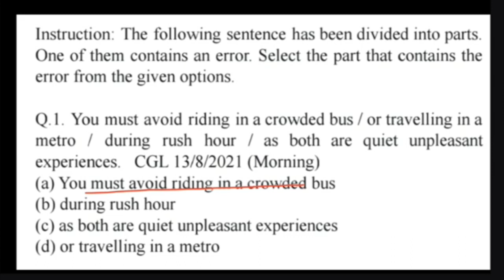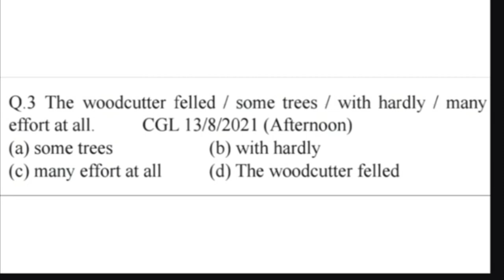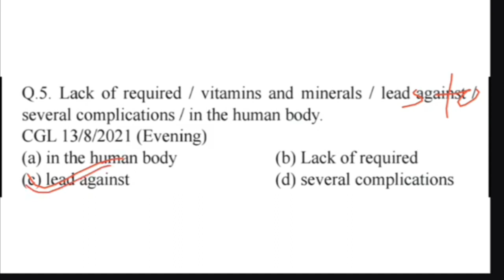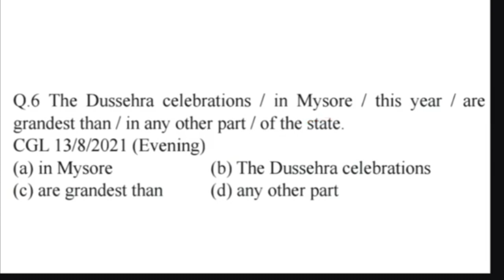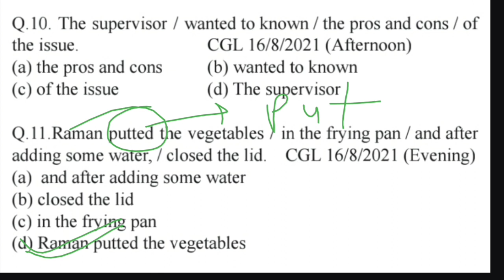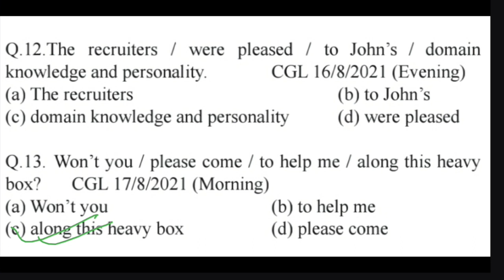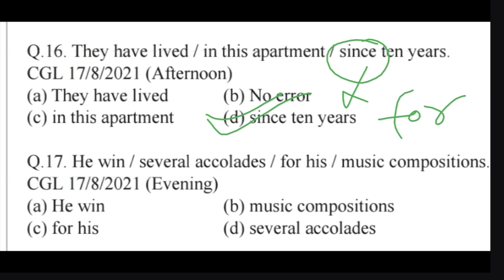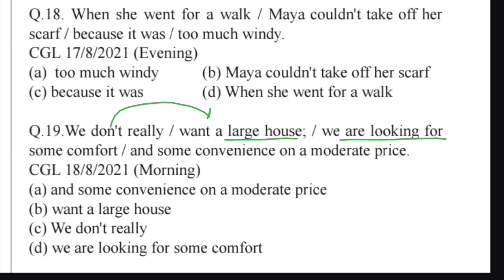Error Detection And Correction | Spotting Errors | Rules/Concepts/English | Error Detection In Hindi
spotting errors
rule of error detection
concept of error detection
error detection in hindi
This video is too important for SSC CGL,CHSL,STENOGRAPHAR,CPO,MTS Students as we are going to cover a topic on Error Detection and Correction.  Watch this video to understand how to spot errors and how to correct them. Learn all rules and concepts regarding it.
Previous Year Common Errors for SSC Exams | English For SSC CGL, CHSL, CPO, MTS
 english adverb
adverb in english grammar
 Rakesh sir english
Complete Chapter
Direct / Indirect Narration
Indirect Narration
SSC Bank NDA CDS English Classes 2024
Active Voice For All The Competition Exams
Active Voice Passive Voice
Sentence improvement questions
SSC bank previous year idiom and phrase
English adjectives
English Conditional sentence
conditional sentence
english tense
english adjective
ssc English classes 2023
english conjunction
english classes